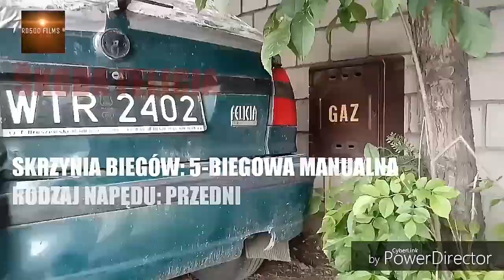5 PORZUCONYCH POJAZDÓW W PRUSZKOWIE I OKOLICACH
Film został edytowany żeby dodać lektora
Czy według was jest to dobre
Szukajcie błędów i piszcie w komentarzach
Podobało ci się daj łapkę w górę i suba to serio motywuje
Dzięki
RD500 FILMS®
POLSKA I ZAGRANICZNA MOTORYZACJA